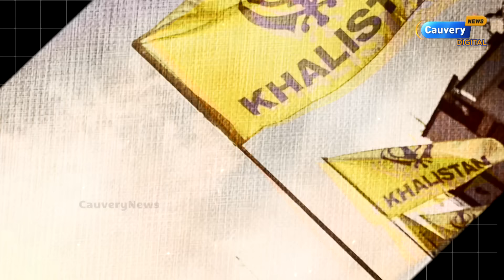😨இந்தியா கனடா உறவு புதுப்பிக்கப்படுமா? | How India-Canada ties broken? | Modi vs Justin Trudeau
india canada conflict | india canada relations | india canada partnership | hardeep singh nijjar case | modi vs justin trudeau
For any Queries Please contact Cauvery News newsletter👉👉